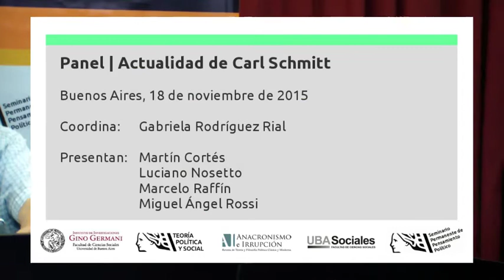Jornadas Schmitt - Actualidad de Carl Schmitt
Jornadas Actualidad de Carl Schmitt a 30 años de su muerte.
Universidad de Buenos Aires, 18 a 20 de noviembre de 2015.

Panel Actualidad de Carl Schmitt
18 de noviembre de 2015.

Cortés, Martín (FSOC, UBA) Schmitt para las izquierdas.
Nosetto, Luciano (IIGG/FSOC, UBA) Decisionismo y decisión. Un retorno a la sencillez del comienzo.
Raffin, Marcelo (IIGG/FSOC, UBA) Excepción, nomos y teología política: la recepción agambeniana del pensamiento de Schmitt.
Rossi, Miguel Ángel (IIGG/FSOC, UBA) Schmitt y la problemática de los valores.
Coordina: Gabriela Rodríguez Rial (IIGG/FSOC, UBA).

Sobre las Jornadas

Comisión académica
Cecilia Abdo Ferez, Ricardo Laleff Ilieff, Luciano Nosetto, Julio Pinto, Gabriela Rodríguez Rial, Miguel Ángel Rossi.

Comisión organizadora
Germán Aguirre, Alejandro Cantisani, Franco Castorina, Fabricio Castro, Diego Fernández Peychaux, Ricardo Tomás Ferreyra, Nicolás Fraile, Octavio Majul Conte, Gonzalo Manzullo, Gonzalo Ricci Cernadas, Javier Vázquez Prieto, Tomás Wieczorek.

Contacto
Facebook fanpage: facebook/jornadascarlschmitt

Organizaron
Seminario Permanente de Pensamiento Político,
Instituto de Investigaciones “Gino Germani”,

Invitaron
Maestría en Teoría Política y Social, Facultad de Ciencias Sociales, UBA.
Anacronismo e Irrupción. Revista de Teoría y Filosofía Política Clásica y Moderna.